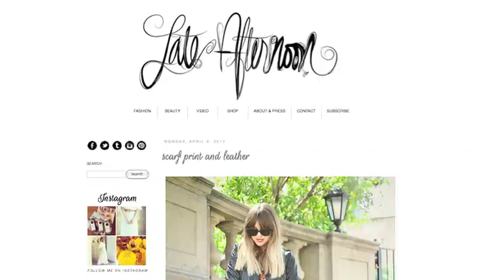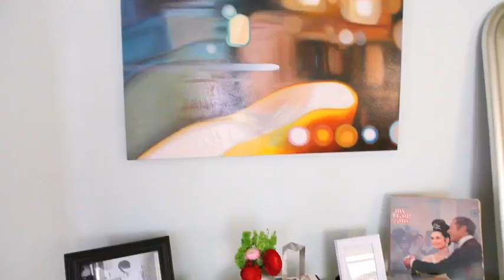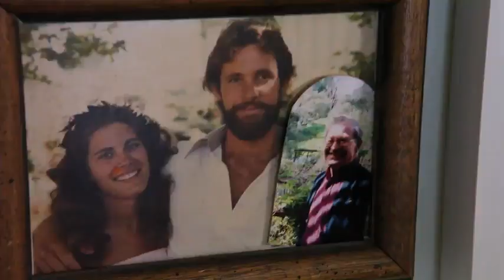House Trip: Liz of Late Afternoon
Leah & Mary visit the home of Liz Cherkasova of the popular style blog Late Afternoon. Liz's personal style carries over into her home with quirky accents, flea market finds and modern touches. Between her 3 little doggies, her fiance and her growing vintage collection, Liz has managed to turn her Hollywood bungalow into a charming sanctuary full of personal touches.